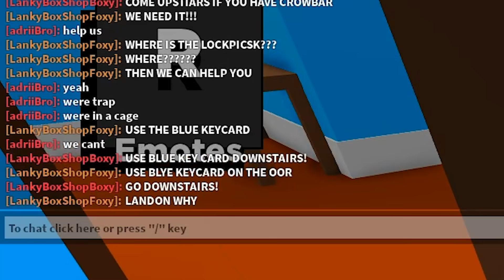Can You Escape ROBLOX KITTY!? (SCARY GAME)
LankyBox plays Roblox Kitty to see if they can beat this insane new Roblox Kitty game!

LankyBox World!